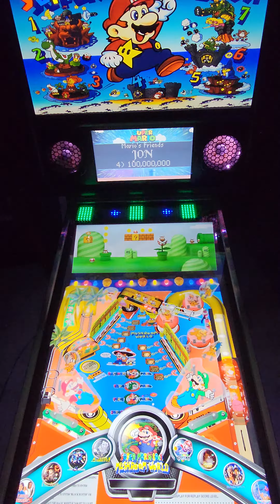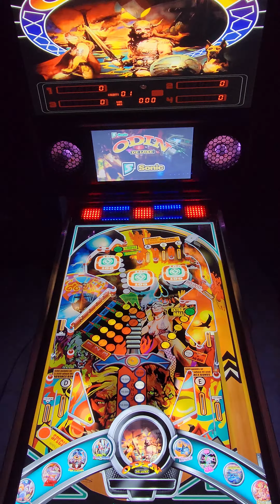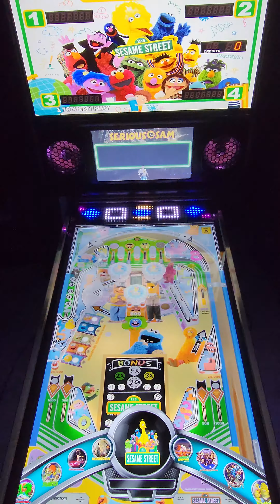Tales of The Arabian Nights VPin - 401 Tables - I to S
VPin Ver 5.0 Tales of The Arabian Nights. 401 Tables, here are I To S

Best viewed at 4K, after processing has completed..